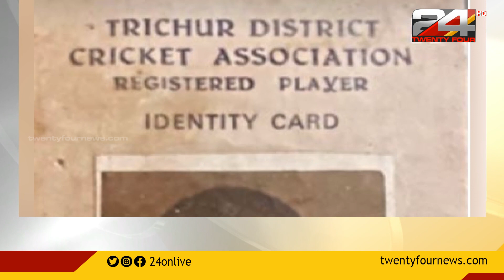സാമൂഹിക മാധ്യമങ്ങളിൽ വൈറലായി പ്രശസ്ത സിനിമാ താരത്തിന്റെ പൂർവ കാല black & white Photo | Celebrity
സാമൂഹിക മാധ്യമങ്ങളിൽ വൈറലായി പ്രശസ്ത സിനിമാ താരത്തിന്റെ പൂർവ കാല ചരിത്രം രേഖപ്പെടുത്തുന്ന ബ്ലാക്ക് ആന്റ് വൈറ്റ് ഫോട്ടോ.

An old photo of a celebrity cine artist goes viral.